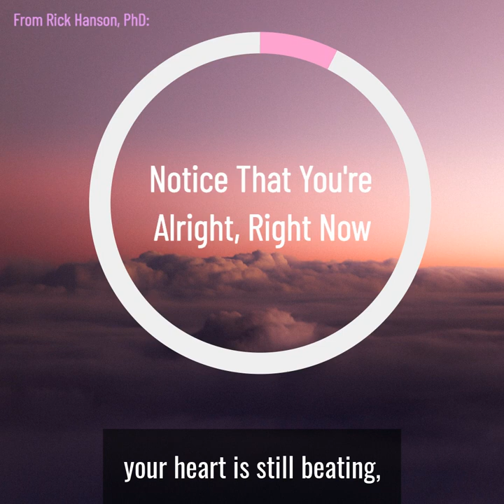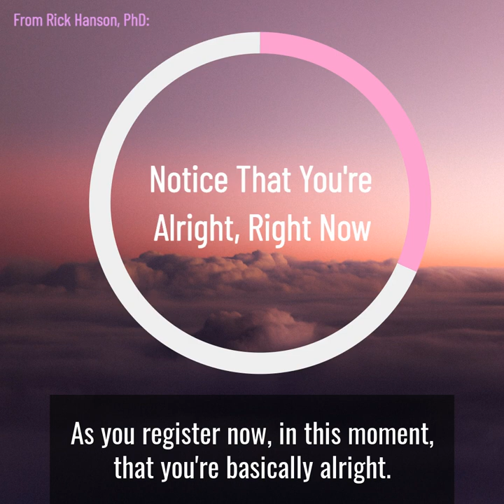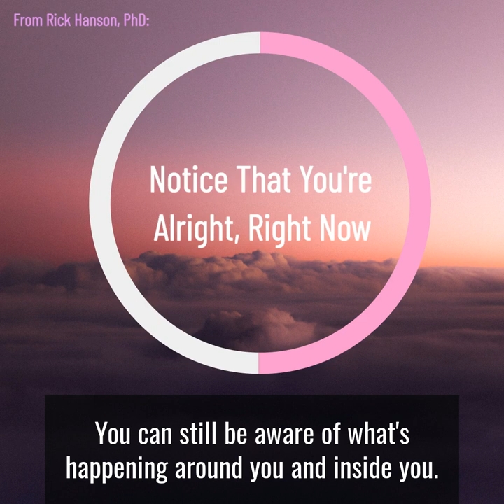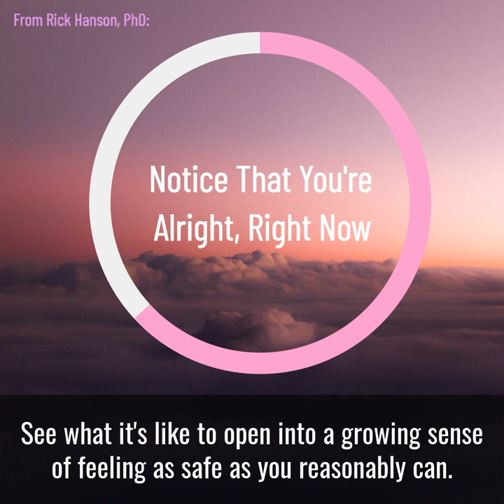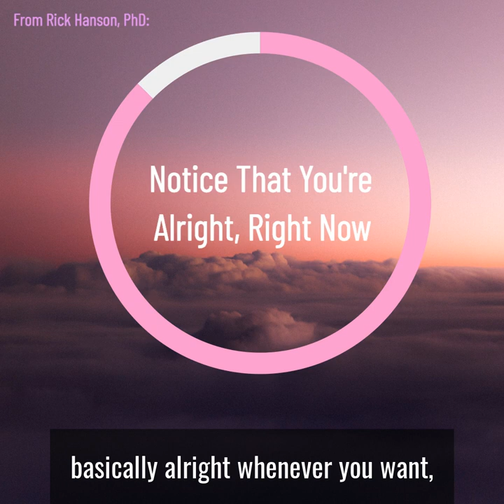A Meditation for Feeling As Safe As You Reasonably Can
It’s important not to suppress fear or overlook what it’s trying to tell you. Reasonable concerns are your friend, keeping you out of potentially dangerous situations. But being consumed, invaded, and compromised by fear doesn’t make you safer. If anything, the distractions of excessive fear and its wear and tear on the body actually undermine your safety. A little fear goes a long way, and it doesn’t have to penetrate your core and push you into the red zone.

And most of the time, the threats we imagine aren’t as likely as we think they are, their consequences won’t be so bad, and we’d be more able to cope than we give ourselves credit for. If you’re about to fall off a cliff – or the equivalent – sure, be afraid. And if you’re facing a pandemic, take necessary precautions to keep yourself and those around you safe. But otherwise, repeatedly help yourself feel as safe as you reasonably can as you move through your day.

To deepen this experience and find a place inside yourself that feels calm and strong, try this short meditation. You have the option of doing this meditation with your eyes closed, or while reading the words on the screen that Rick is saying.